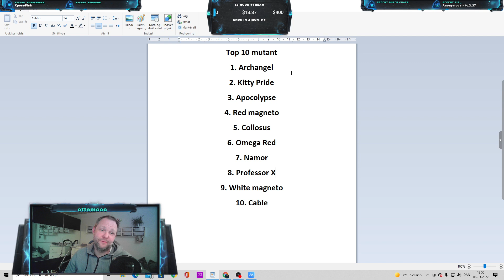Top10 Mutants in MCOC according to me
Prolly one of the hardest classes to grade as there are so many good champions in this class